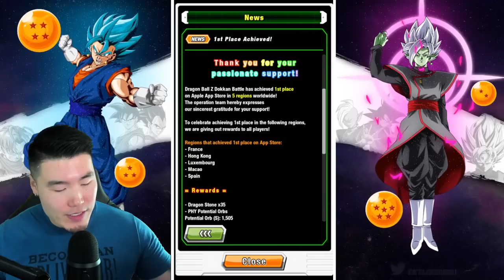GLOBAL'S TOP GROSSING STONES ARE HERE!! LR Beast Gohan & LR Orange Piccolo FULL Rewards Breakdown!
I daresay this is a GLOBAL WIN!